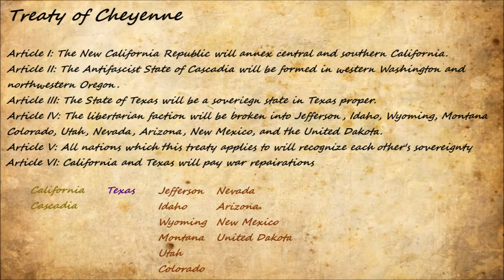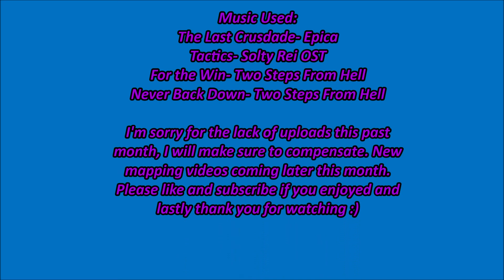Alternate Future of the North Atlantic #3: New Powers